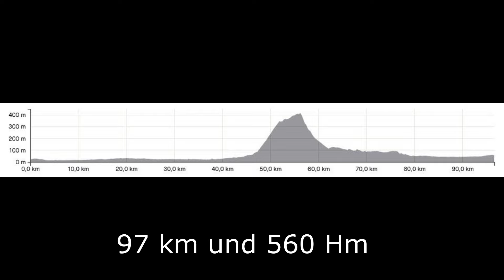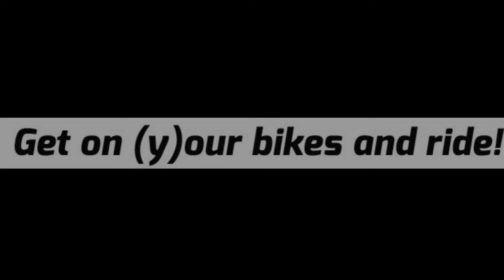Rennrad Tour Puerto de Barx